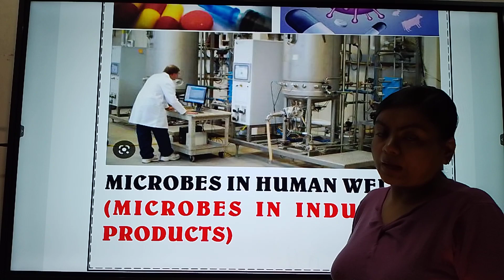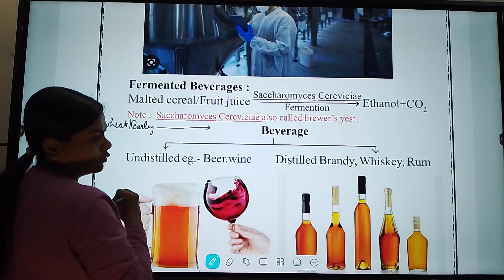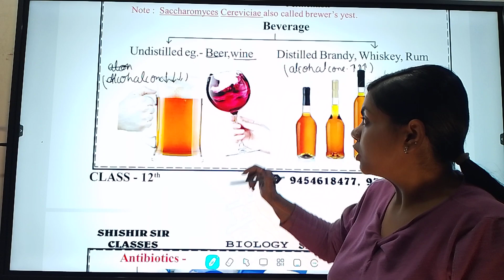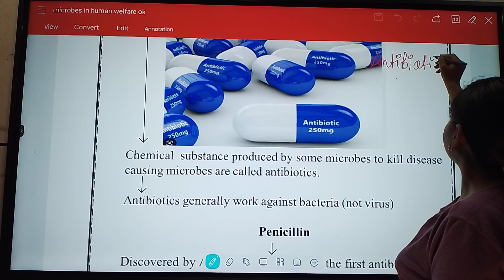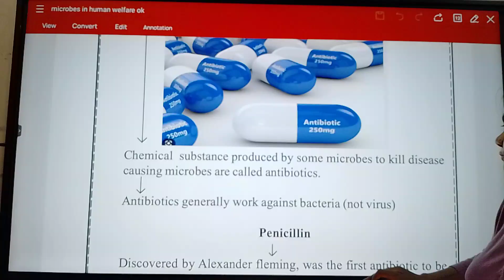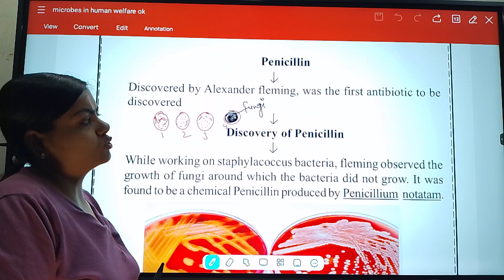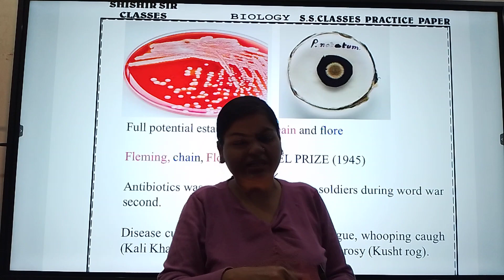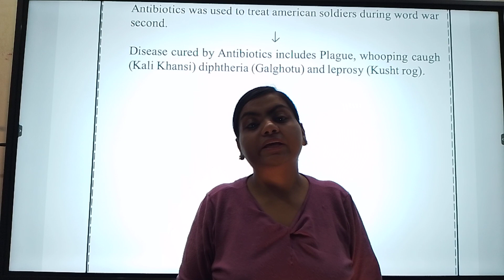Microbes in human welfare(Part 3)